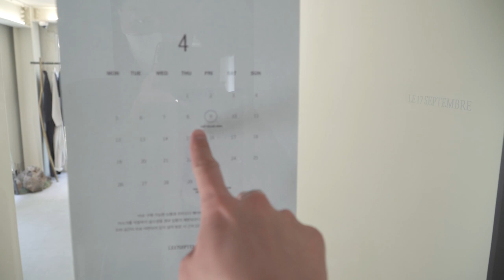감성적이고 독창적인 당신을 위한 미니멀 브랜드, LE917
여성 브랜드로 명성이 난 르917에서 옴므라인을 런칭했습니다.
구독자님들에게 소개드리고자 섭외 요청하였으며, 흔쾌히 수락해주셨습니다.

(Timeline)
0:00​​​ Intro
00:43​​​ About Showroom
01:31 Outfits 1
02:10 Outfits 2
03:16 Outfits 3
04:08 Outfits 4
05:16 Review
06:04 Outro

*현재 가로수길에 있는 쇼룸은 여성제품만 판매중이며, 남성복은 해당 사이트에서 만나보실 수 있습니다.

(Product)
Over-Sized Jacket Blue(48)
Two Pleated Easy Pants Blue(48)
Band Collar Shirt Ivory(50)

Big Pocket Knit Jacket Navy(48)
Open Collar Shirt Navy(48)
Easy String Pants Navy(48)

Oversized Coat Beige(48)
Side Strap Open Collar Shirt Ivory(48)
Easy Shorts Ivory(48)

Oversized Coat Black(48)
Big Pocket Jacket Khaki(48)
Wide Basic Shorts Khaki(48)
*전체적인 사이즈는 50이 저한테 좋았으며, 샘플 착용이라 모두 48로 착용하였습니다.

VOLUME SHIRT JACKET BEIGE(50)
EASY STRING PANTS BEIGE(50)
*착용하고 있는 제품은 댓가성 없는 선물로 주셨으며, 제품은 제가 직접 선택하였습니다.

*개인적으로 직접 구매하였습니다.

(Model)
179cm / 75kg